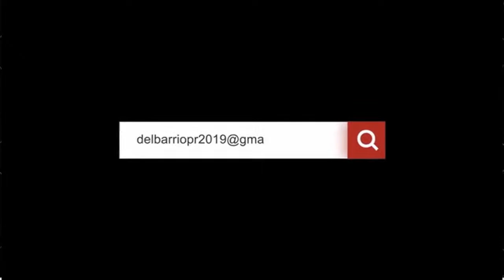Entrevista al alcade de Yabucoa Rafael "Rafy" Surillo - Los Del Barrio con Javi Kariche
¿Qué está pasando con Yabucoa? El alcade Rafy Surillo nos explica